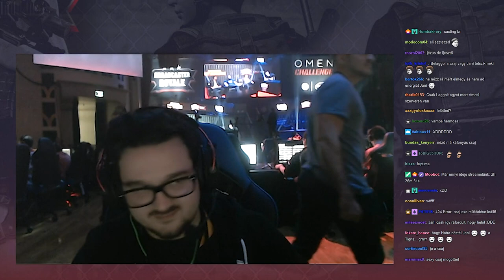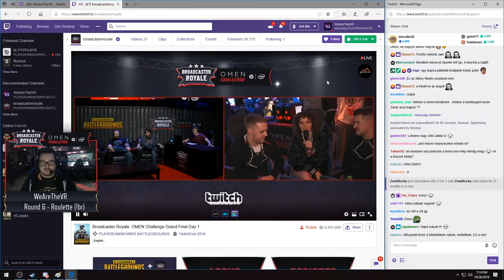Legjobb Pillanatok a Broadcaster Royale PUBG Bajnokságról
Megkésve de itt van! | Kiemelt Pillanatok Válogatás a Broadcaster Royale PUBG Bajnokságról TheVR Jani szemszögéből

A videót készítette: Zsolti

NW-Studio - 2018